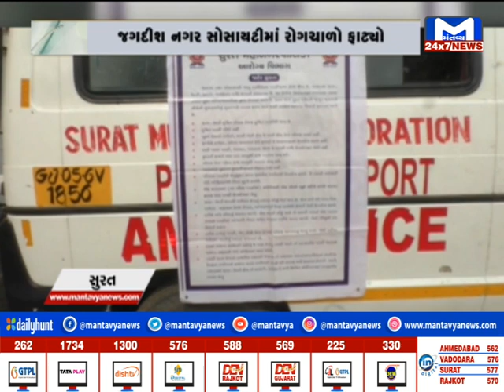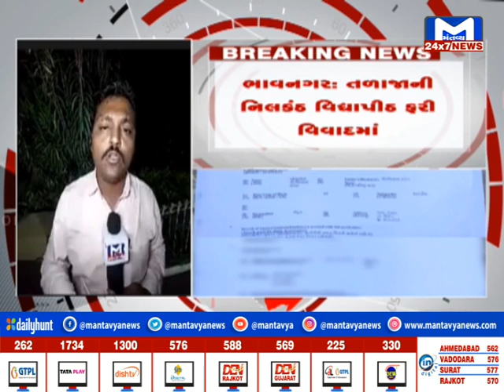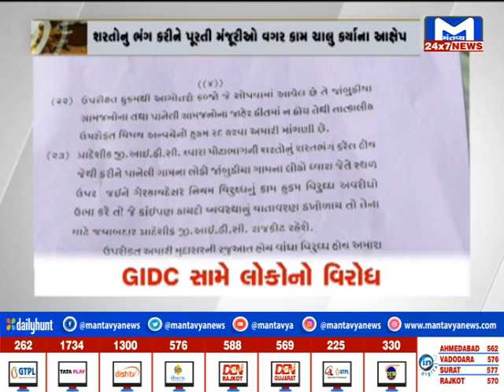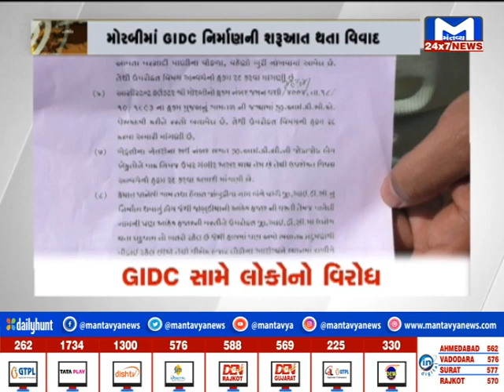જુઓ...સોરઠના સમાચાર 7.30 PM| MantavyaNews